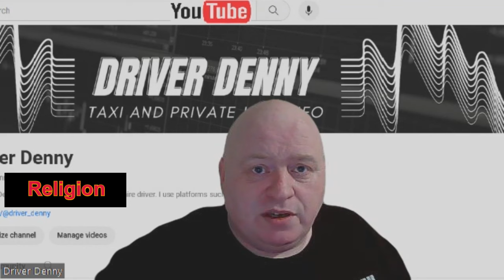Forbidden Topics to talk about in a Uber UK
Always works for me